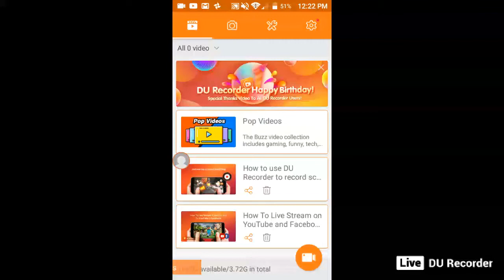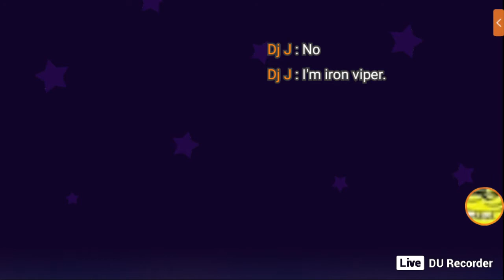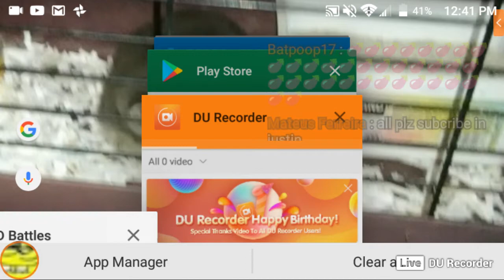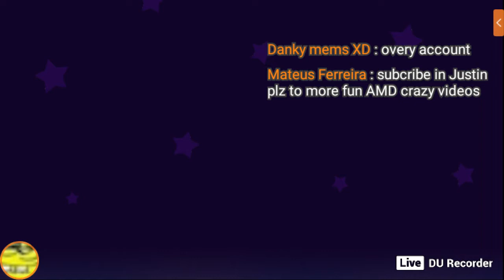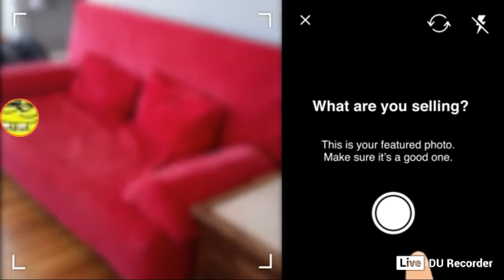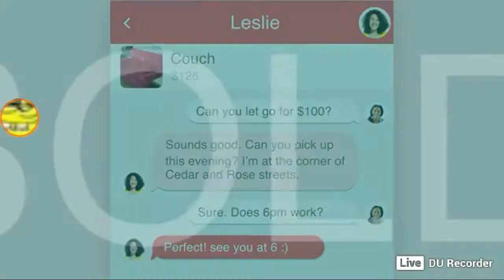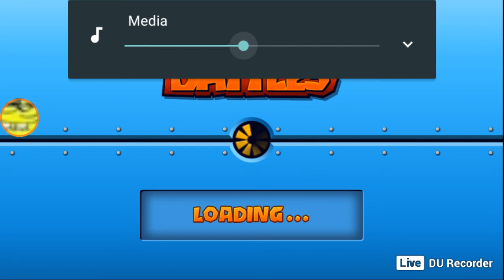BTD Battles Stream